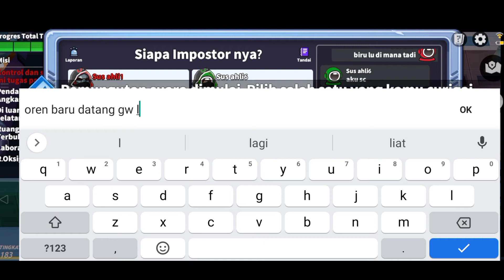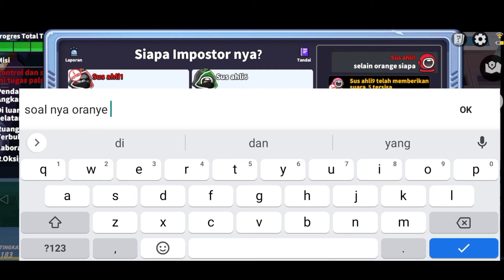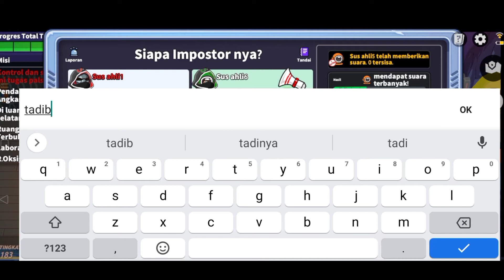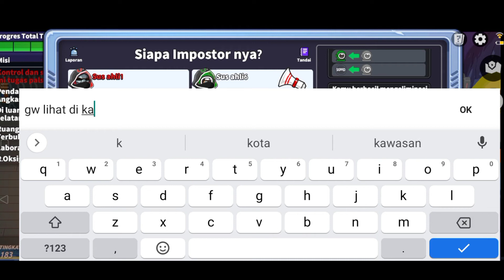DALANG SUPERSUS!!!! KITA TRY HARD YGY || SUPERSUS INDONESIA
Buat Yang baru gabung Chanel ini aku mau ngasih info ni sob. kalau Chanel SusColdd akan adakan give away tiap bulan give away nya pasti nya super pas dongg

4k Jam tayang give away nya di mulai ya sob

Grup Mabar? Link di bawah Ini

4k Jam tayang give away nya di mulai ya sob